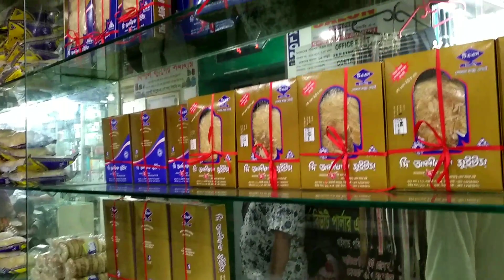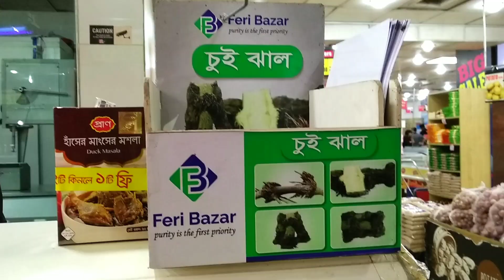আমেরিকা থেকে শাশুড়ী মা আমার জন্য কি গিফট পাঠালো||ঈদ উপরহার||Bangali Vlog